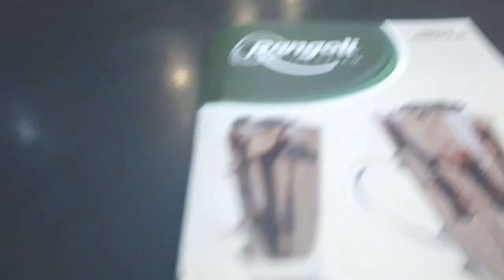હવન નજાક આવતાની સાથે જ માતાજી ના મંદિરમાં કલરનું કામ ચાલુ કર્યુ